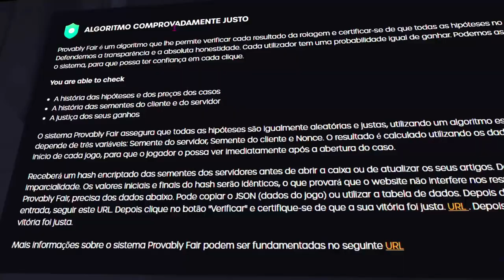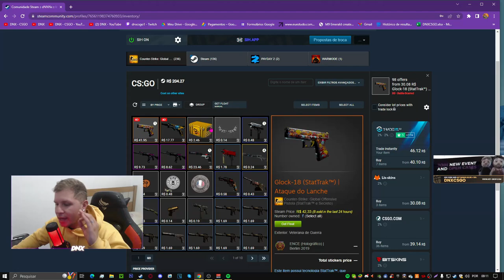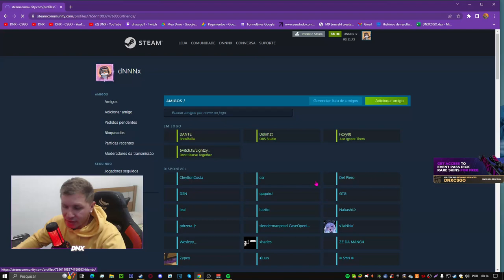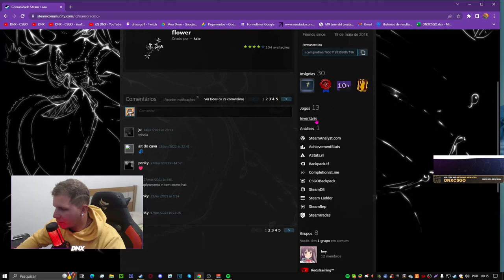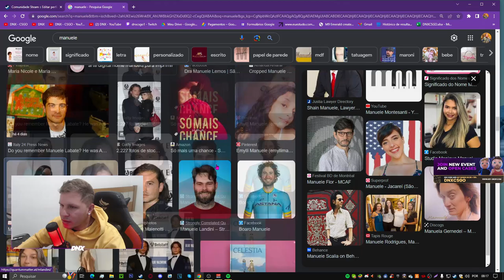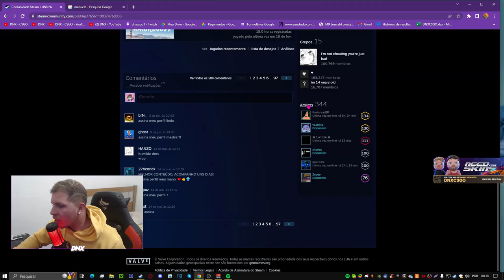COMO GANHAR SKINS e FACAS de CS:GO de GRAÇA em 2023 (FUNCIONANDO)